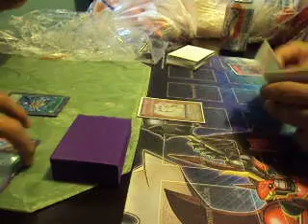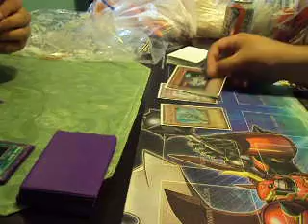Rock Stun Vs Frognarchs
Fossil Dyna FTW :)